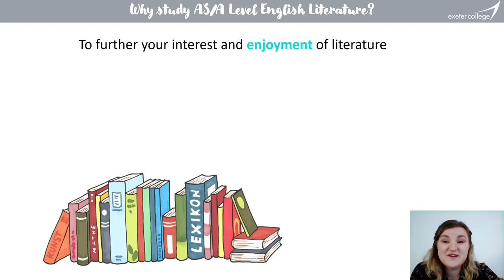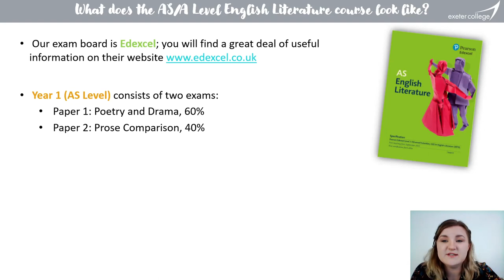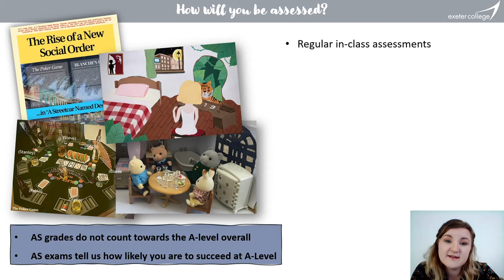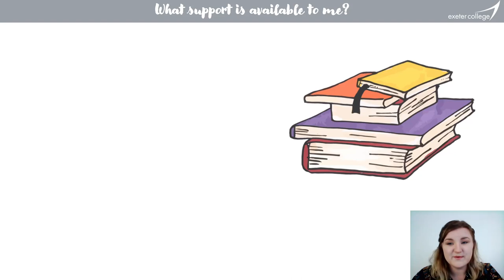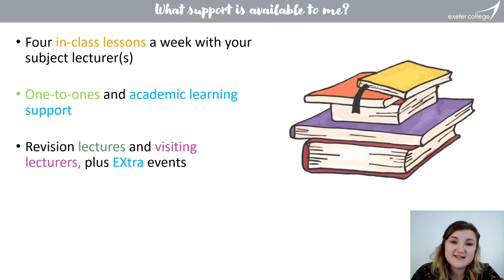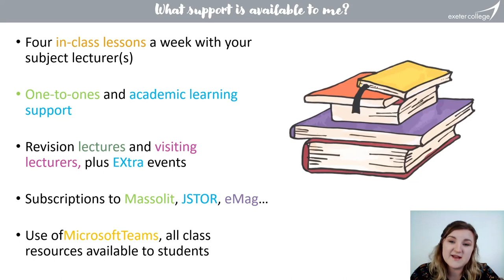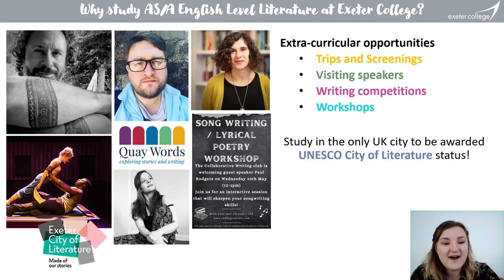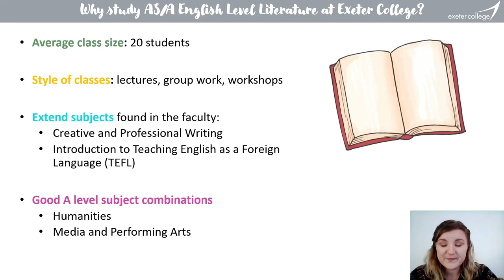English Literature Flying Start Video 2023